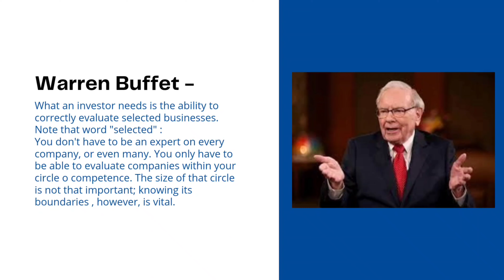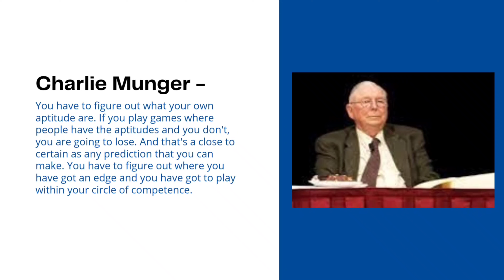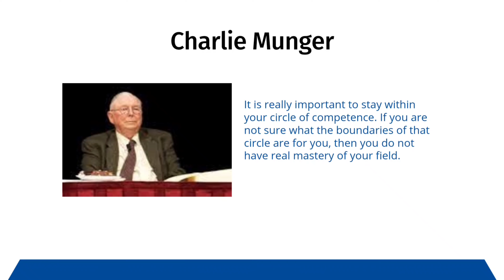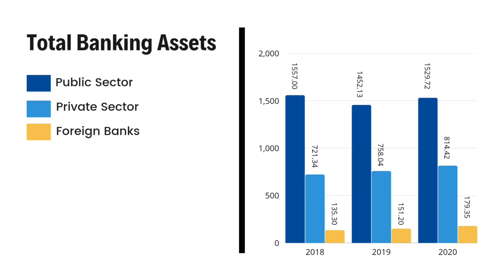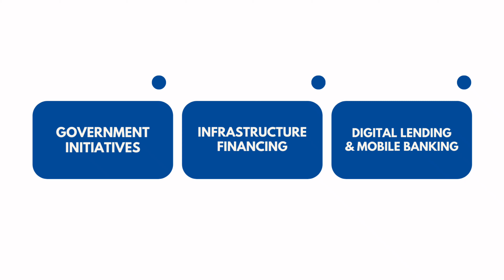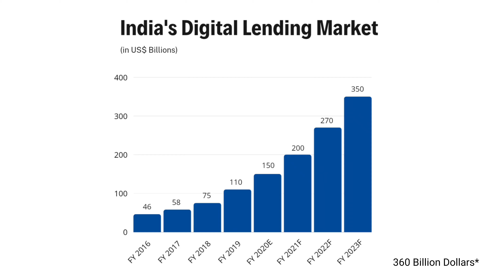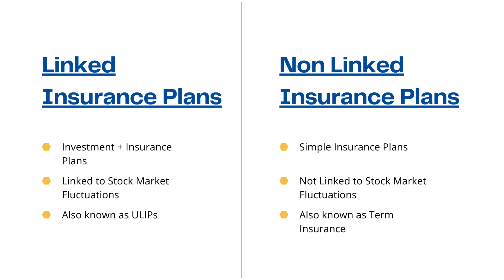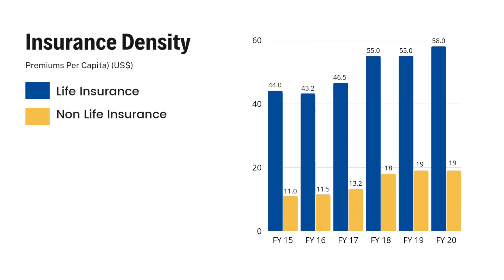Top 5 Growing Sectors in India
Watch the video to understand that which sectors are growing in India.

Video Contents 🎥 :
00:00 - Introduction
01:04 - What is Circle of Competence
04:20 - Let's Build the Circle of Competence
06:33 - Sector 1
12:29 - Sector 2
18:42 - End Discussion

If you like the content on this channel,
Make sure to spread your word of mouth📲